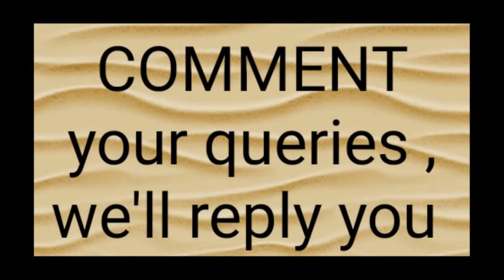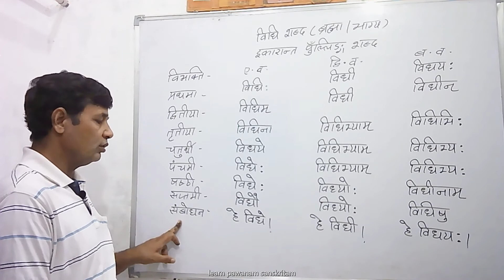vidhi shabd |विधि: शब्द इकारान्त पुँल्लिङ्ग शब्द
विधि: शब्द इकारान्त पुँल्लिङ्ग शब्द